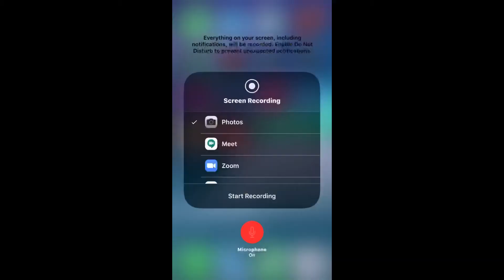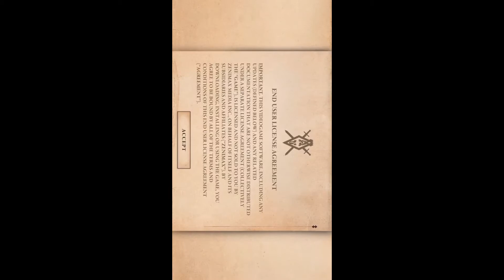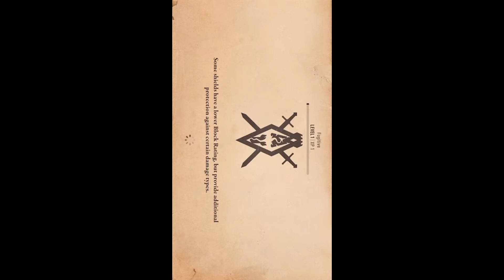My first gameplay ever!! (Bladed)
Hi guys, this is my first gaming video. I am sorry if the audio was bad I didn’t know how to fix it as I don’t have a lot of editing software and stuff. But if you enjoyed the video then maybe I make this a series.

NEW BIBLE VIDEO COMING OUT NEXT WEEK